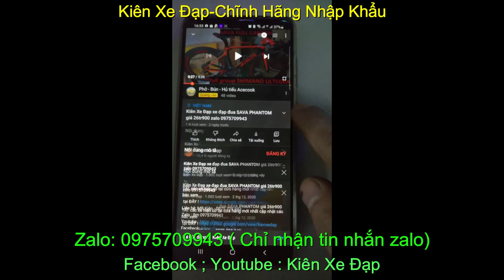Xe đạp địa hình Giant XTC800 Chính hãng nhập khẩu giá sold